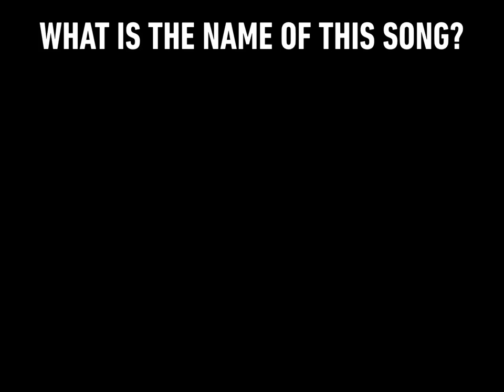Funny Cats Video 😹 Don't try to hold back Laughter 😂 Cat part 1480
Cats are amazing creature because they are the cutest and most funny. Watching funny baby cats is the hardest try not to laugh challenge. This is the cutest and best video ever.

From cats using their tail as a pacifier, cats curious about snowfall, to cats dipping their paws in water, these are just a few of the cute cats you'll find in this cute cats video compilation.
Baby cats are amazing creature because they are the cutest and most funny. I challenge anyone watching this video to try not to laugh when you see the funny baby cats. This is the cutest and best video ever. It is funny and cute!